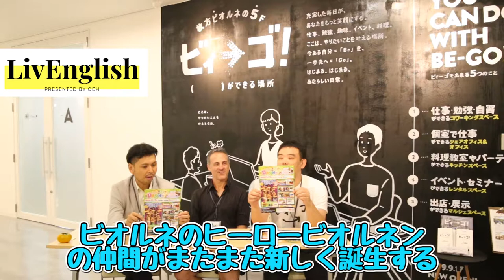スキー講師が物申す！教えやすい国と教えにくい国とは？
本日のゲストは、毎度おなじみビオルネの佐阪さんとアルゼンチンから来たアレックス君。
ウルグアイ産まれのアルゼンチン育ちのアレックスは北海道のニセコでスキー講師をしているそう。
どこの国の人かによって教えやすい人と教えにくい人がいるようですが、果たしてそれはどこの国か！こうご期待！

ビオルネ５階にコワーキングスペースがついにオープン！！